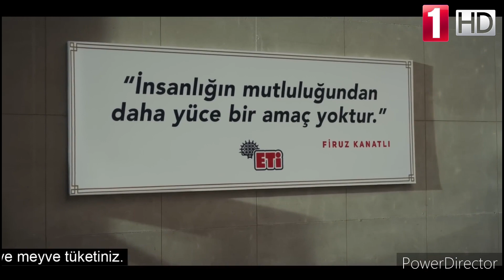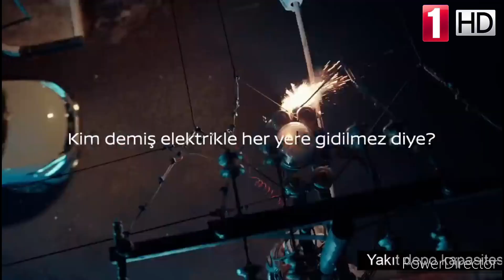TRT 1 - Reklam Kuşağı (16 Mart 2018)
Reklam Cheetos-KFC